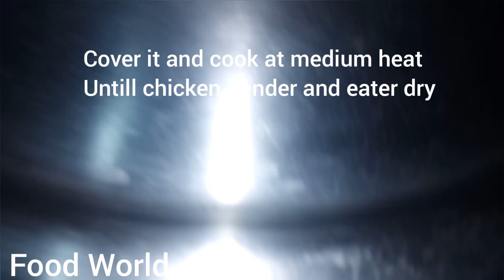Chicken bihari boti roll recipe /how to make bihari boti paratha roll /paratha roll recipe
Half kg chicken
 1–1/2 ts Cumin
1ts Coriander seed
8 red button  chillies
Salt
1/2pk cream
4 green cardomon
2black cardomon
3 green chillies , 1ts Black cumin
2tbs lemon juice
2tbs roasted chick peas
4tbs yougert
2tbs oil for
For dough recipe
2 cup all purpose flour, 1c wheat flour,  1egg,  1ts salt,  1/2ts baking powder ,
1glass lukewarm water(as required)  and ghee  as required  for paratha
Onion ring & ketchup for assembling
       For mayo garlic Dip
Mayonnaise 1/2c
1ts crushed  garlic
Pinch of black pepper  crushed
Pinch of salt, 2tbs viniger